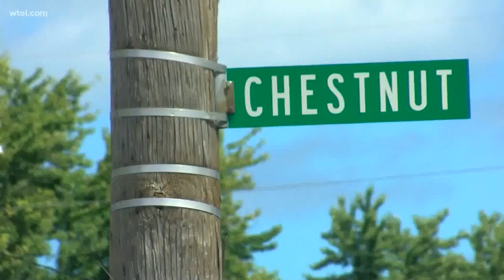Friends buy blighted north Toledo property, fix it up for entire neighborhood to enjoy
Once upon a time, a house sat on this north Toledo property - until it was abandoned and ultimately torn down. The property was forgotten and quickly became an eyesore for all to see.
Sy Kreais and Louis Morales got tired of that until they got an idea.
The pair purchased the land and transformed it into a beautiful landscape for the neighborhood to enjoy.
"I hope to see a nice area for people to take pride in the neighborhood,” said Kreais.
With their own money and a little help from the city the friends have planted trees and displayed flags that represent Ohio, the city of Toledo and our first responders. This project has been in the works for almost three years. They say, after all, a masterpiece is never truly finished.